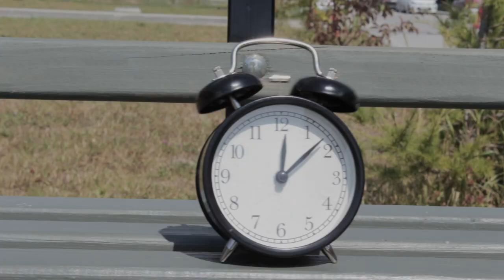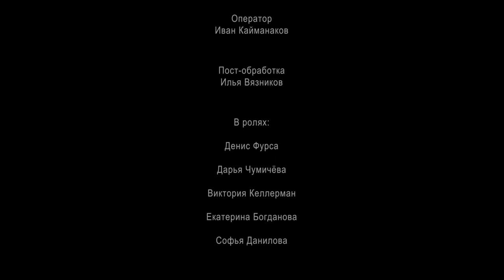Фантастическая короткометражка "3 минуты в петле времени!"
Студия игрового кино “КРАСКИ” представляет премьеру новой интересной короткометражки "З минуты или Он застрял в петле времени". Наш короткометражный фильм мог бы называться "Как пригласить девушку на свидание" или "Как признаться девушке в любви", но ведущий жанр фильма-фантастика! Да, цель главного героя - Дениса - признание в любви, и цель у него понятная - как найти девушку, но делать он это будет с помощью путешествия во времени. Очень странная девочка дарит ему необычный гаджет, который и есть машина времени. Сначала Денис думает, что это пранк, потому что машина времени выглядит как обычный будильник, но проверив его, он убеждается, что это работает! И вот он отправляется к девушке мечты, чтобы рассказать, что влюбился в нее...а что будет дальше - смотрите сами.
 Студия игрового кино "Краски" приглашает ребят для участия в новых проектах в Новосибирске! Подробности по телефону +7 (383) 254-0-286
Смотрите лучшие фильмы и лучшие сериалы на нашем канале.

Присоединяйтесь к нам в соц. сетях:
 г. Новосибирск:  Орджоникидзе, 47